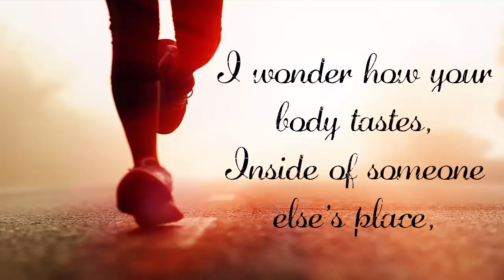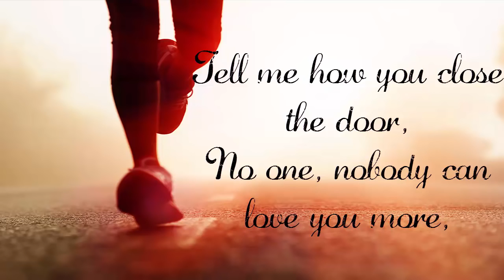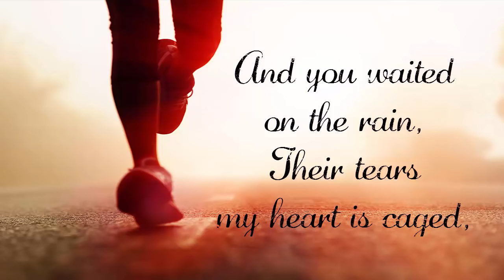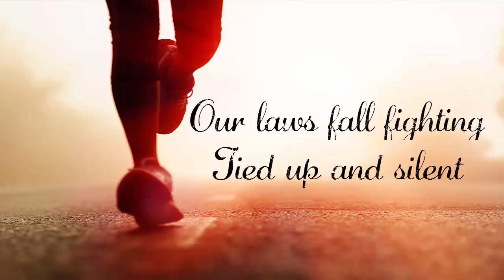Kelly Clarkson - Run Run Run (ft. John Legend +Lyrics)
Kelly Clarkson /  Run Run Run (ft. John Legend)